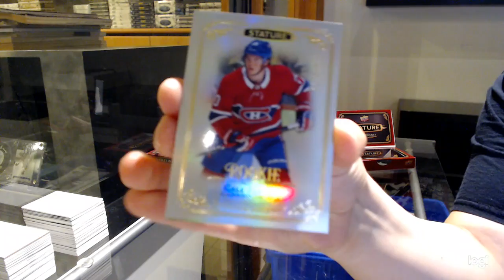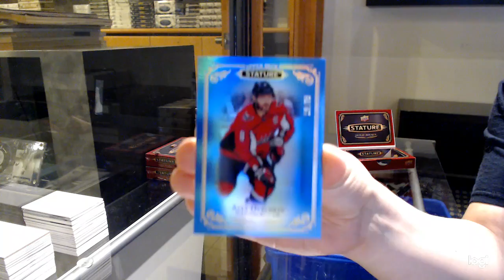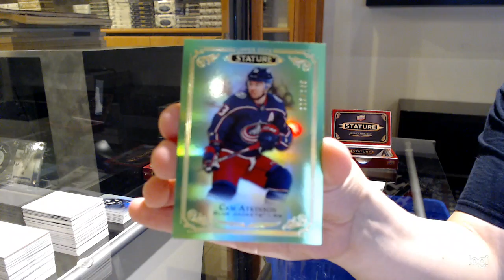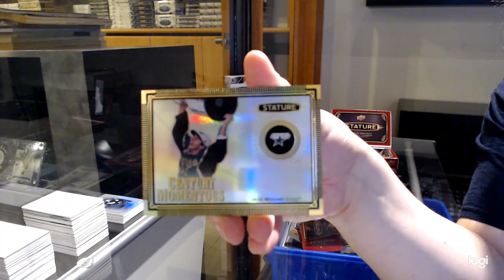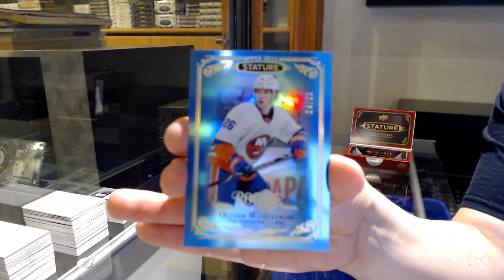19-20 Upper Deck Stature Hockey 2 Box Break - C&C GB #12,752